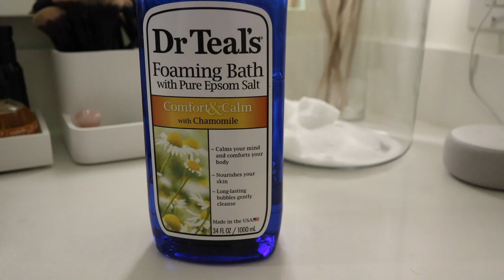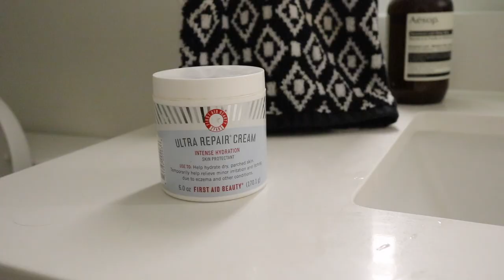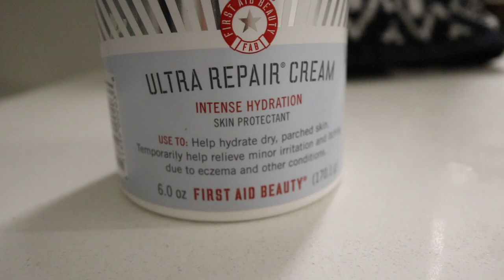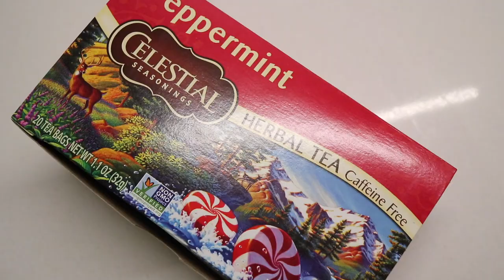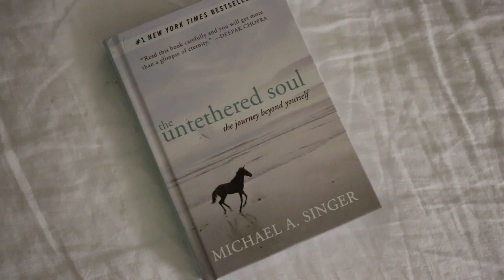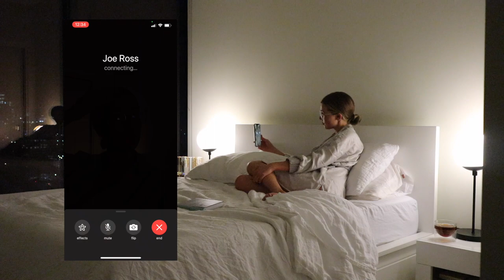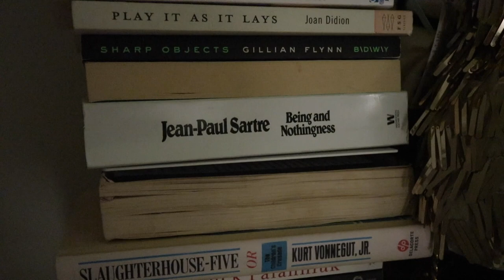Nighttime Routine: Music, Skincare, Spa Night | Vlogmas Day 11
HELLO. Find links to all the things below. How do you relax after a long day/week?? Gimme details.

glycolic gel

AMAZON STORE